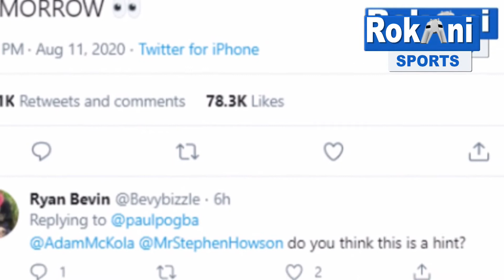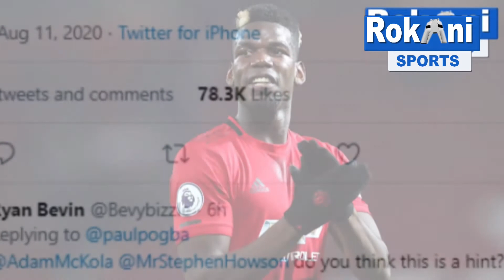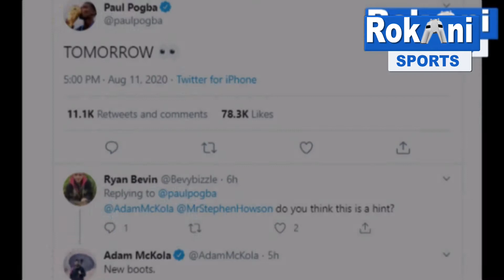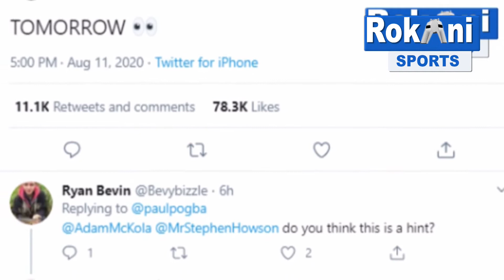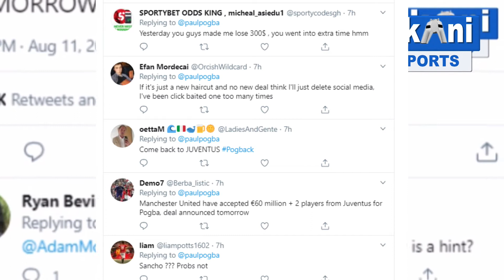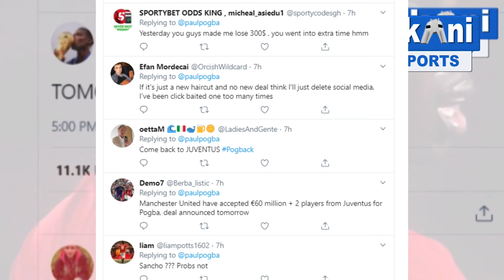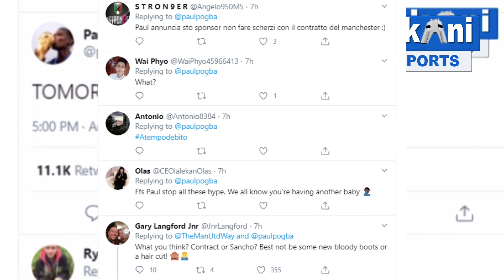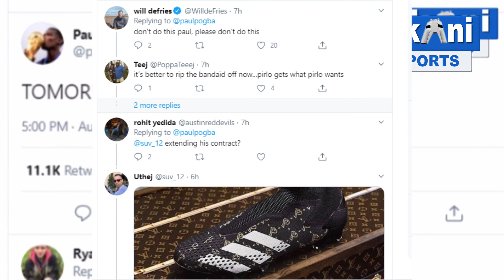Paul Pogba's Tweets Melts Down Most Of Manchester United Supporters !!!!